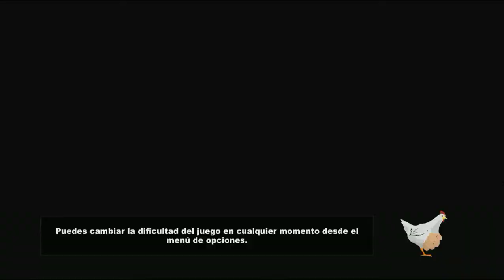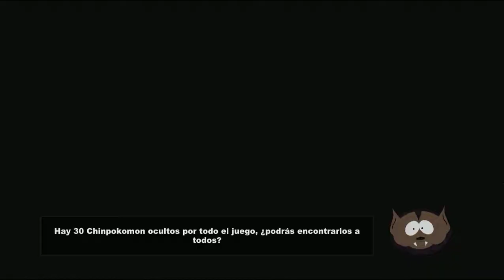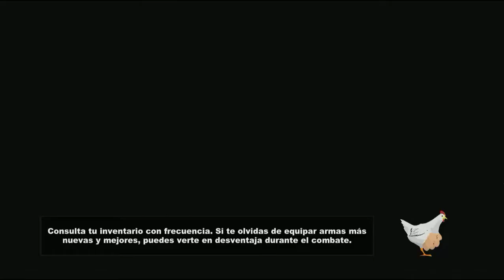South Park : La vara de la verdad - Ep. 7 - El paquete del señor esclavo - Let's play - Español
Juego: South Park la vara de la verdad
Señor esclavo, ojito con él.
Un like o un comentario estaría bien!